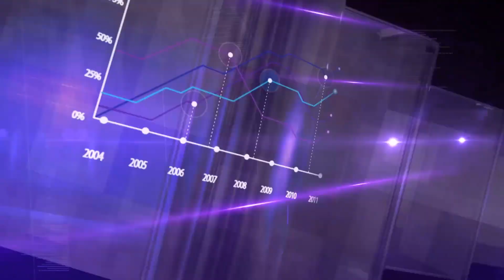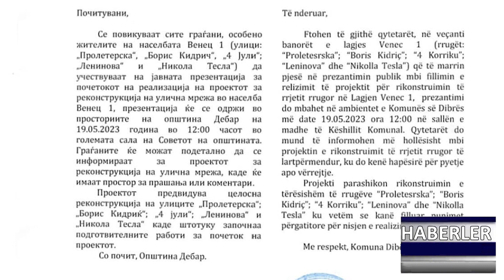DNEVNIK TR 19 05 2023